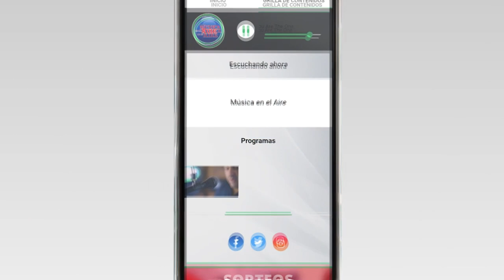Se realizó el lanzamiento de la 10ma. Fiesta Nacional del Chocolate en Nueva Helvecia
El evento que en ediciones anteriores ha reunido a más de 10.000 personas se realizará el domingo 21 de julio.

La Fiesta Nacional del Chocolate se realiza desde 2013. Son decenas de instituciones sociales de Nueva Helvecia y la zona que participan y se benefician. Para este año se esperan más de 10.000 personas. Con la colaboración del Batallón de Infantería Mecanizado N°4 de Colonia se pretende llegar a servir 8000 vasos de Chocolate caliente.

El Intendente de Colonia Carlos Moreira, enfatizó en que esta fiesta resalta el origen y la identidad de la comunidad Neo Helvética, como también el sentido de pertenencia.

Así lo informó para el programa Modo País de Canal 5 desde Colonia, Darío Izaguirre

Testimonios:

Marcelo Alonso | Alcalde de Nueva Helvecia
Carlos Moreira | Intendente de Colonia